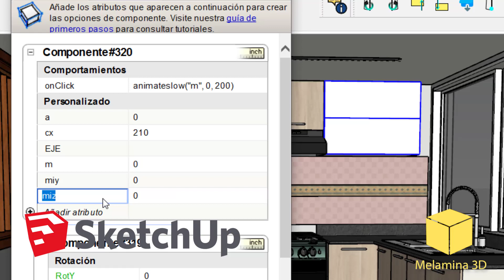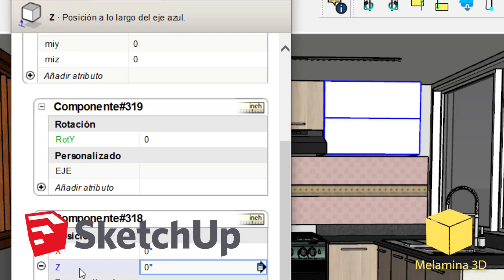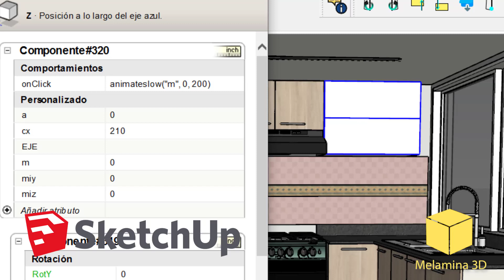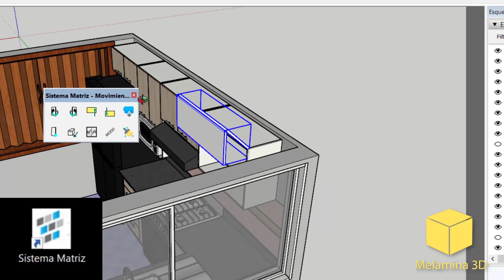SketchUp - Efecto Giro doble: Componentes dinámicos vs Sist. Matriz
Hoy te muestro dos formas de hacer el efecto de movimiento de giro doble, para dos puertas elevadas al mismo tiempo.

Quieres aprender a Diseñar en SketchUp tus propios muebles de melamina, Clic aquí para más Información